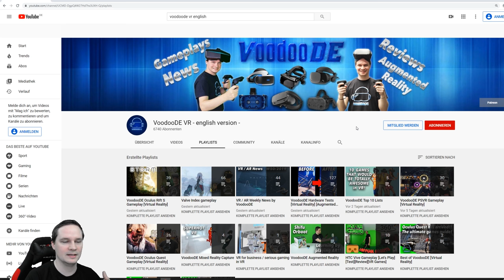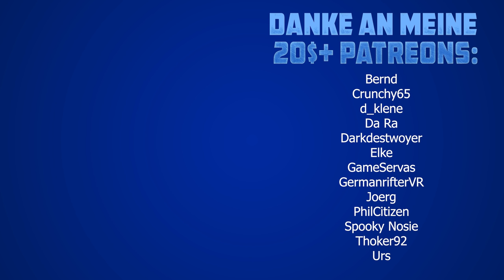This were the best Virtual Reality Games 2019!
In this video I will show you the best VR games that I think were released in 2019!

vrforum.de
mixed.de

(Source for Thumbnail-Picture und description text: Sony)